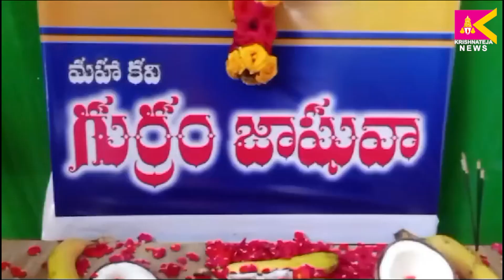ఘనంగా గుర్రం జాషువా వర్ధంతి